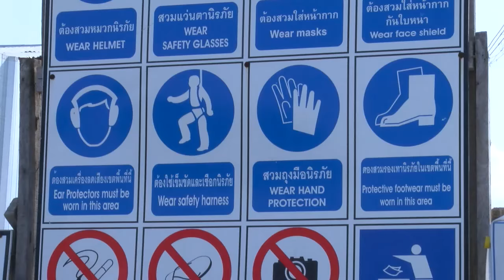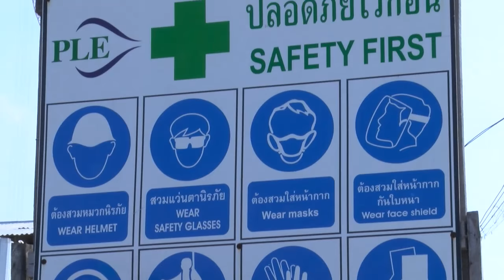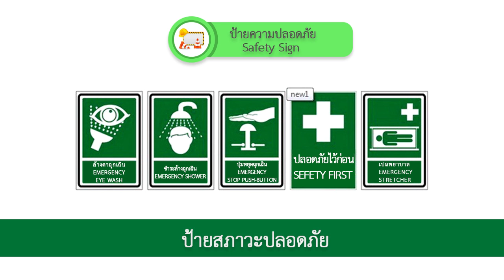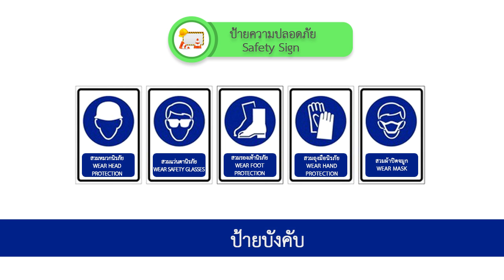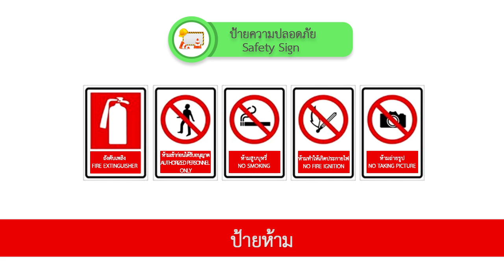wu005_07_ป้ายและเครื่องหมายความปลอดภัย (EP.11)